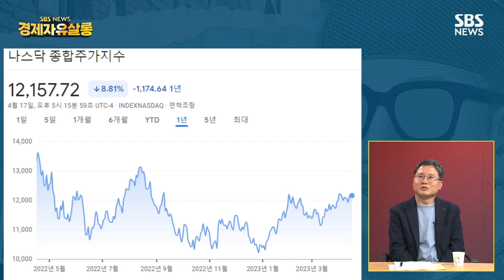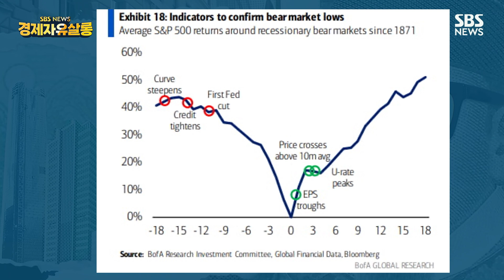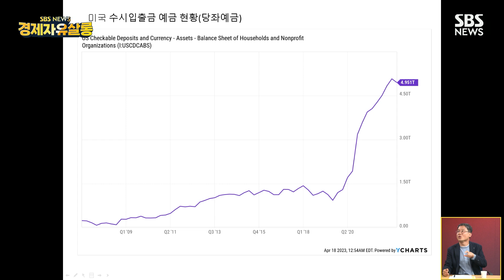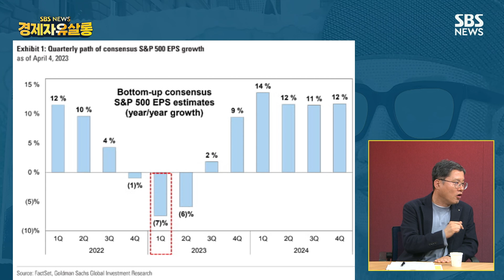[풀영상] 올해 들어 나스닥 17% 상승, 왜? / 장재창 인모스트투자자문 대표 (2023. 04. 18 방송분)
■ 총괄 : 손승욱 / PM : David / PD : 유규연 / 작가 : 정지윤, 지선영 / 영상취재 : 이재영, 김현상, 서진호, 이승환, 김태훈, 양현철 / 디자인 : 최혜지, 이재영 / 오디오: 하지윤 / 인턴 : 안지원